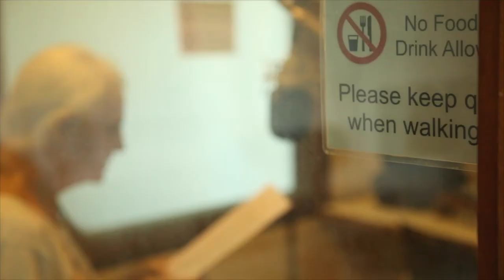Auroville Radio Video Clip (August 2015)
A short video clip showing the Auroville Radio studio and some of the team members involved in the radio project.